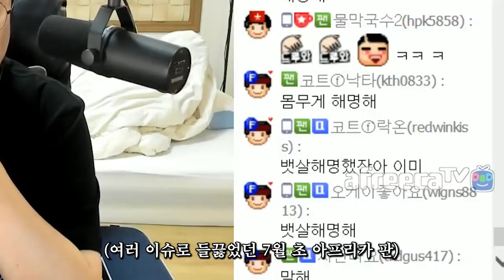요즘 이런생각들이 문득 드네요.. [노래하는코트]